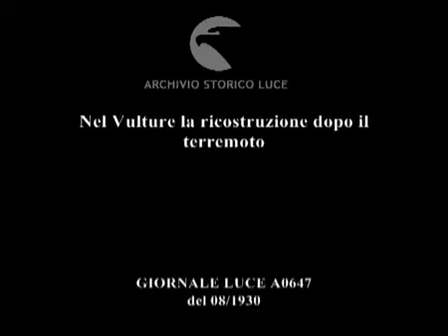Documentario dell'istituto Luce : il dopo terremoto Volture del 1930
Nel Volture del 1930, le ricostruzioni  del dopo terremoto. Tali ricostruzioni sono state prodotte dal grande  Araldo di Crollalanza :  giornalista e politico italiano, ministro dei lavori pubblici durante il governo Mussolini